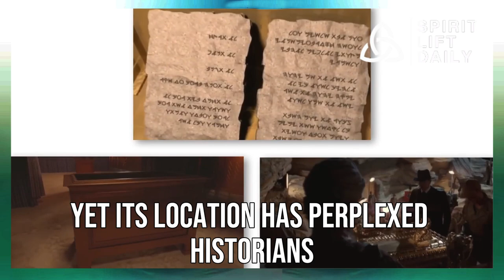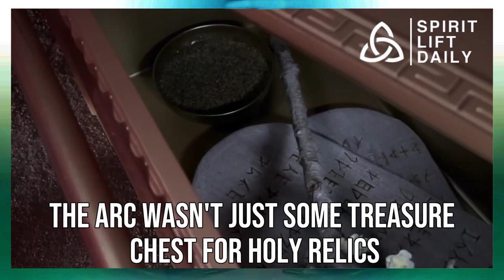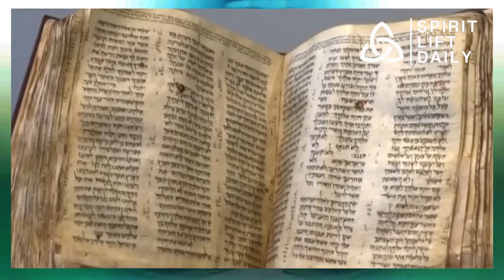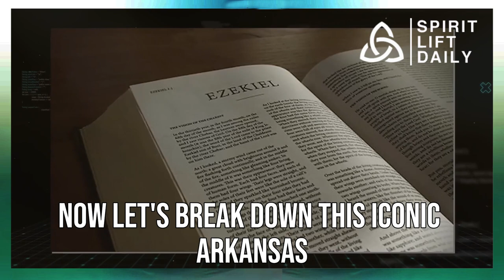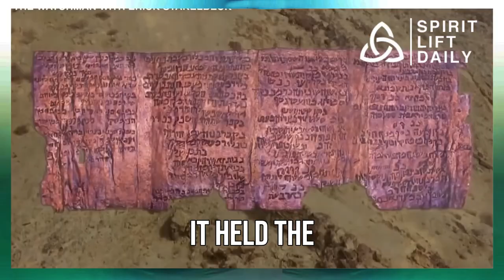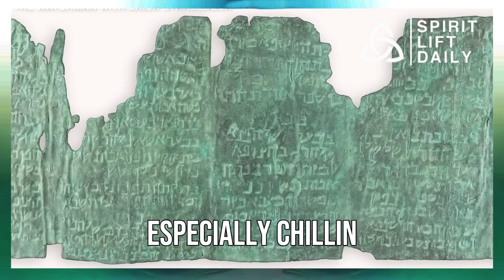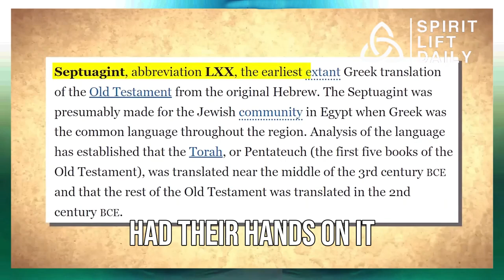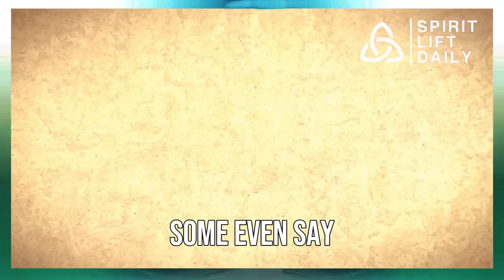Breaking Seals: Scientists Uncover Secret of the Ark! Unsealed Inside the Millennia Old Ark Revealed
Breaking Seals: Scientists Uncover Secrets of the Ark! Unsealed Inside the Millennia Old Ark Revealed
Alright, folks, today's a game-changer! We're diving deep into history's treasure trove as scientists crack open the sealed Ark of the Covenant, locked away for eons. This isn't just a peek behind the curtain; it's an epic journey unlocking ancient mysteries that'll blow your mind! The Ark of the Covenant—wrapped in legends, shrouded in secrecy—has finally met its match. Join us on this thrilling ride as we uncover what's been hidden for thousands of years, unveiling the truth and untangling the myths. You won't want to miss this monumental moment that changes the game in history and archaeology. Get ready to witness the unsealing of the ultimate relic, revealing its secrets and rewriting the narrative of the past!"